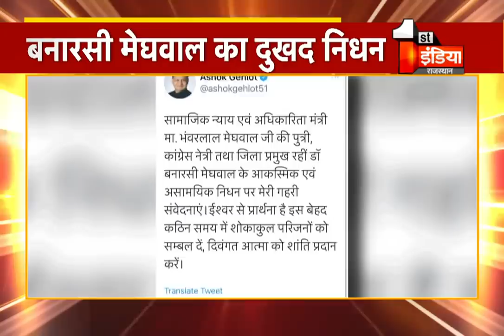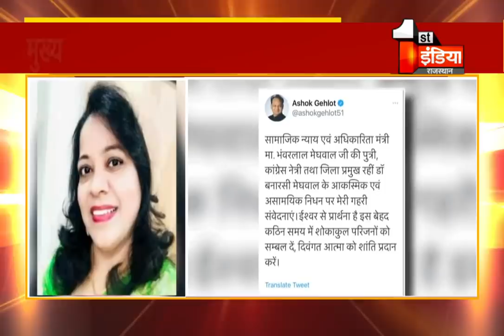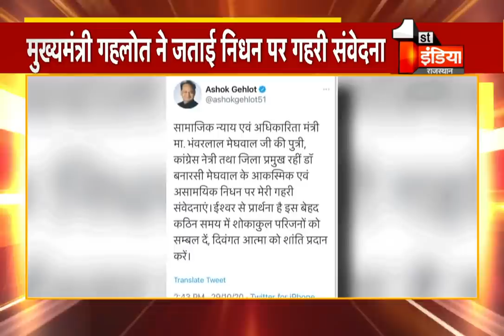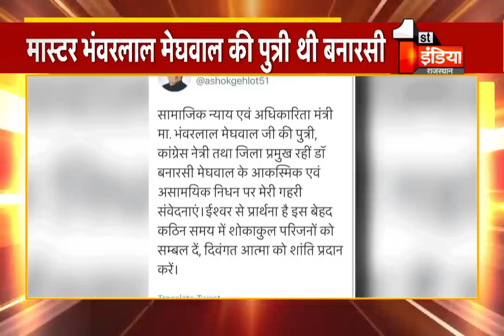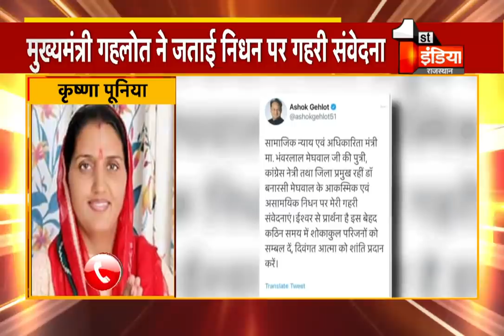मास्टर Bhanwarlal Meghwal की पुत्री Churu की पूर्व जिला प्रमुख Banarsi Meghwal का दुखद निधन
About this Video:
The tragic demise of Banarsi Meghwal, former district head of Churu, daughter of Master Bhanwarlal Meghwal